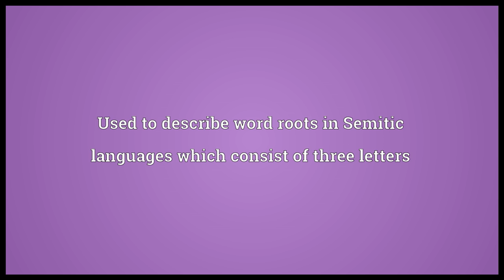Triliteral Meaning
Video shows what triliteral means. Used to describe word roots in Semitic languages which consist of three letters.  triliteral pronunciation. How to pronounce, definition by Wiktionary dictionary. triliteral meaning. Powered by MaryTTS